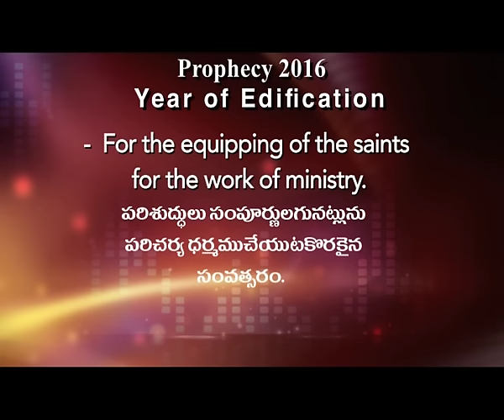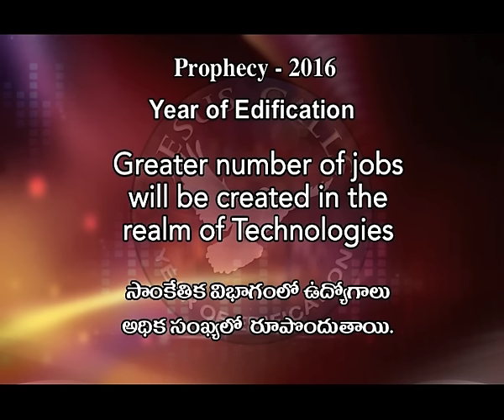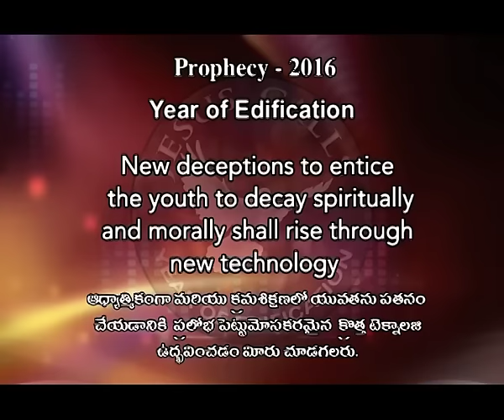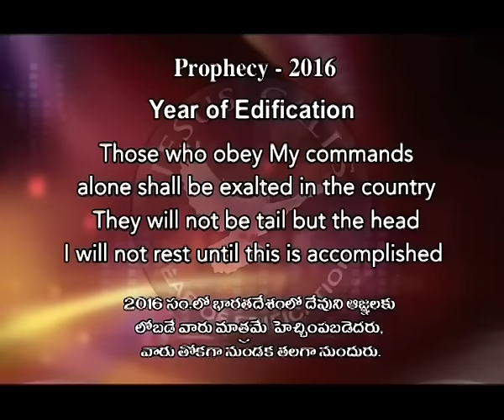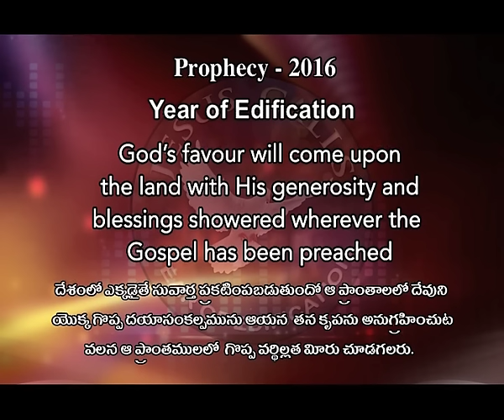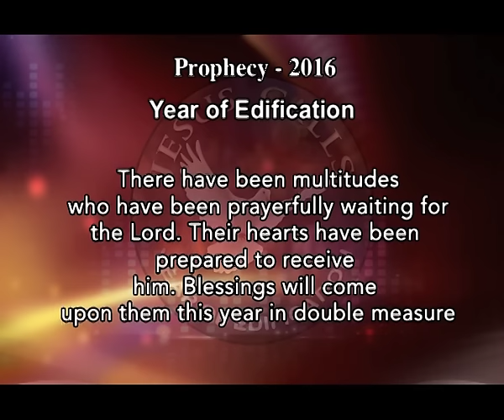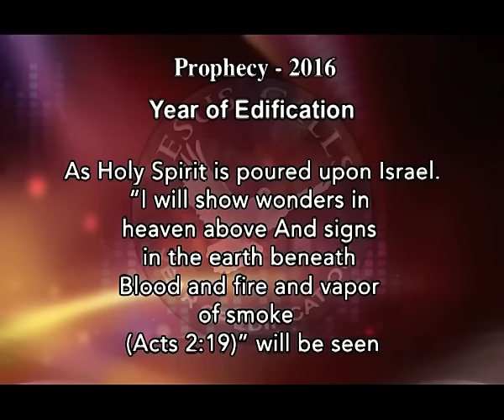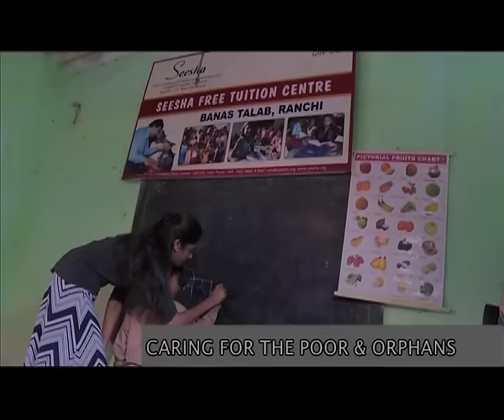Prophecy 2016 by Dr.Paul Dhinakaran in Telugu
Prophecy 2016